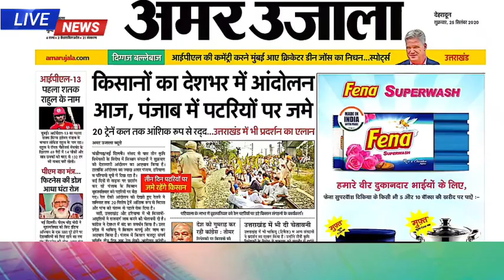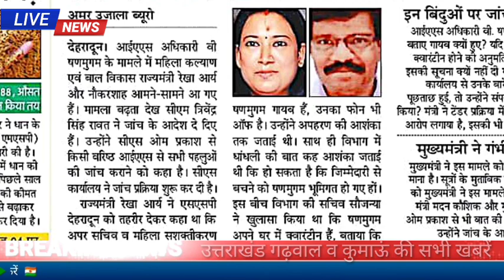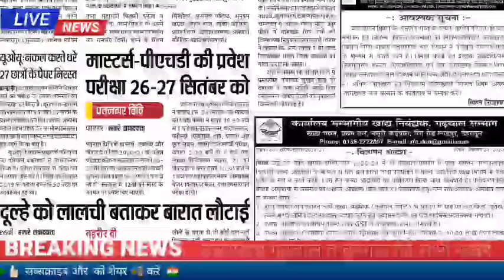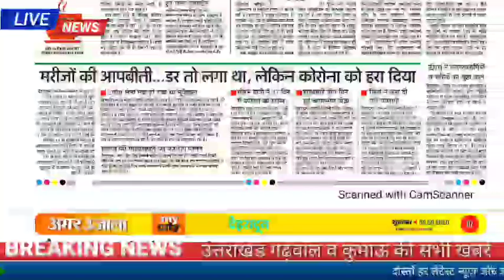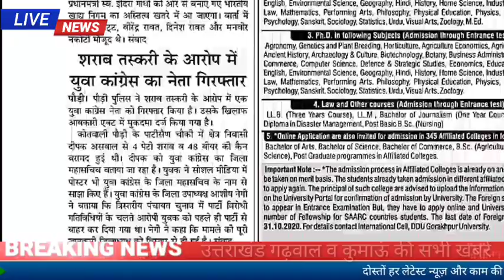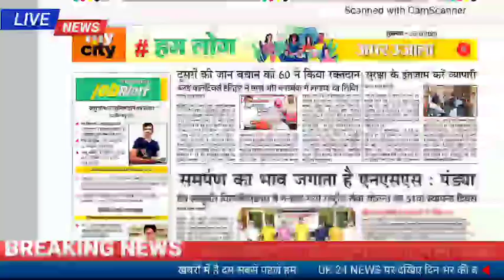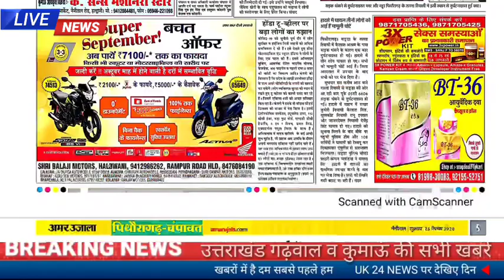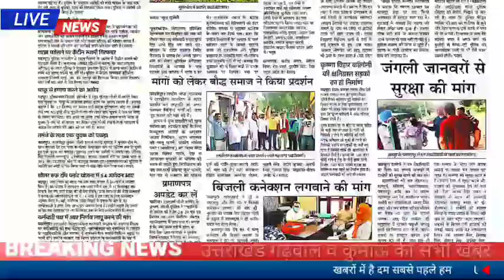25 सितंबर उत्तराखंड समाचार ,आज भारत बंद, अन्य राज्यों के लिए बसें कोरोना, स्कूल कॉलेज जॉब, अलर्ट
उत्तराखंड गढ़वाल व कुमाऊँ की सभी खबरें